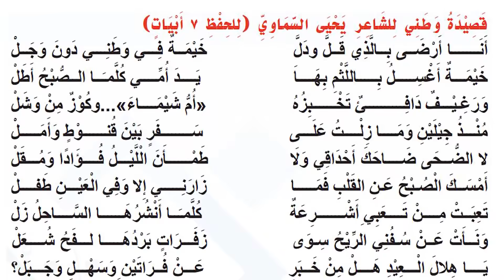قصيدة وطني للشاعر يحيى السماوي -للصف الثالث المتوسط